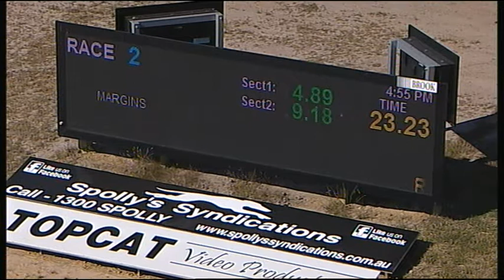TRA TUE 28 NOV 17 R2